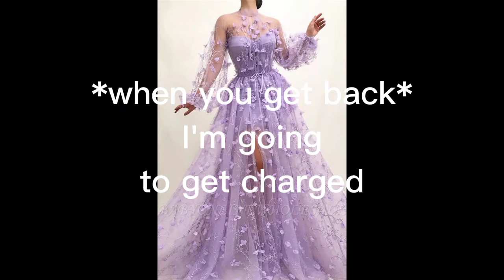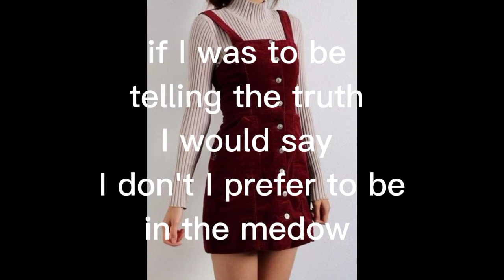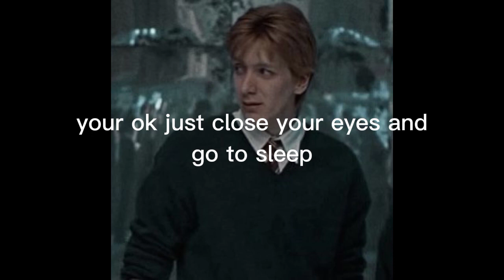𝓓𝓮𝓪𝓻 𝓱𝓸𝓹𝓮 part 14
all the photos are from Pinecrest and videos are from the CW show originals and harry potter